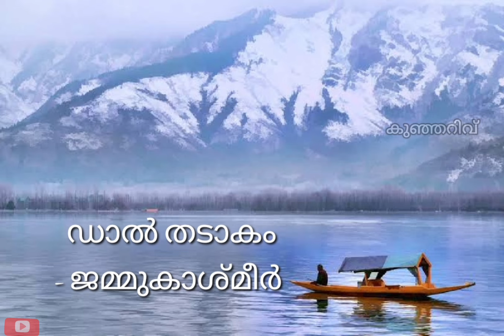10 പ്രധാന തടാകങ്ങൾ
Famous lakes in India